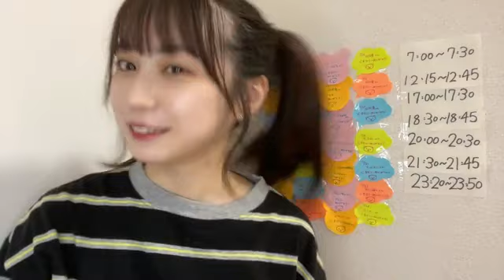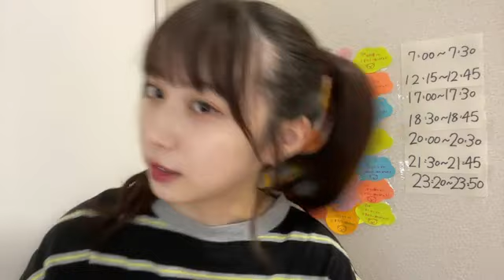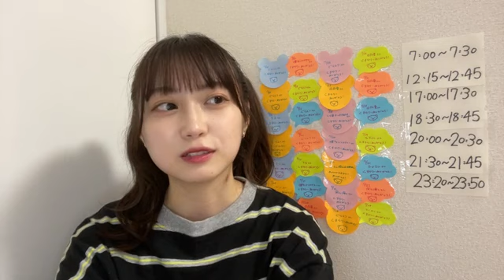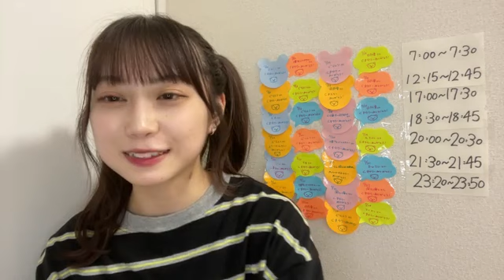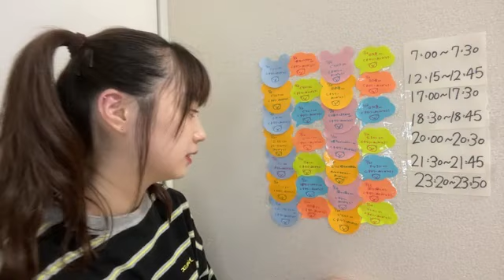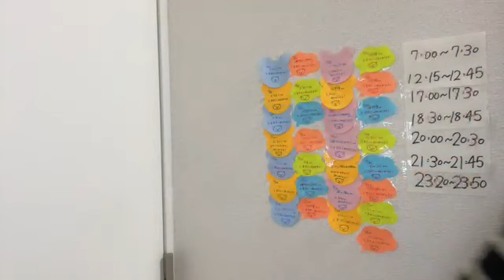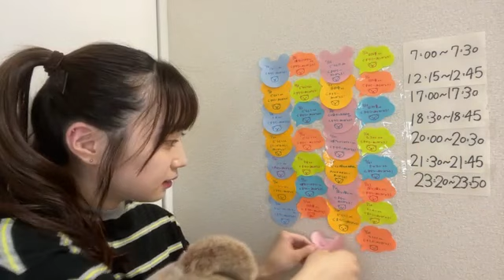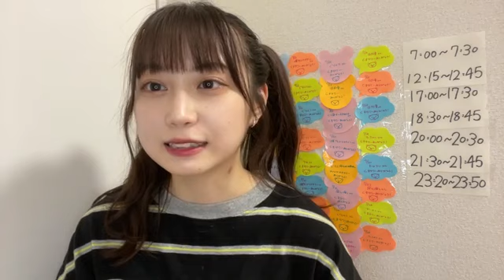2022年07月24日 23時20分44秒 山田 杏華（AKB48 チーム８）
最終枠！星投げ、カウントお願いします！